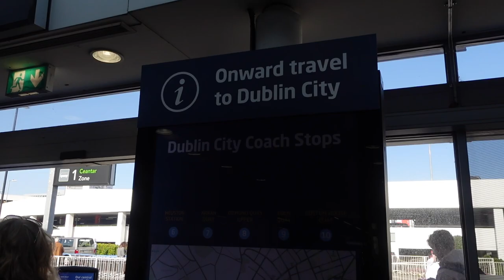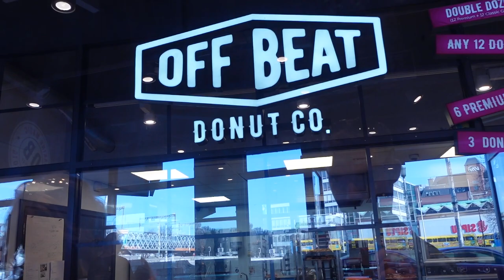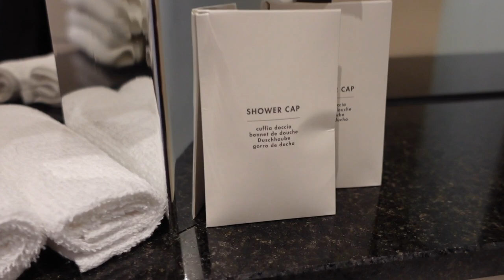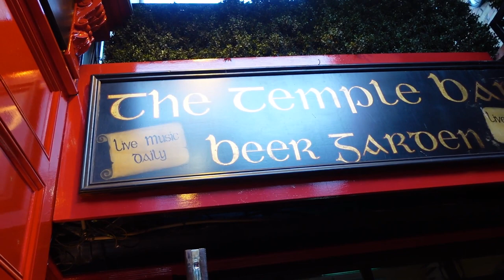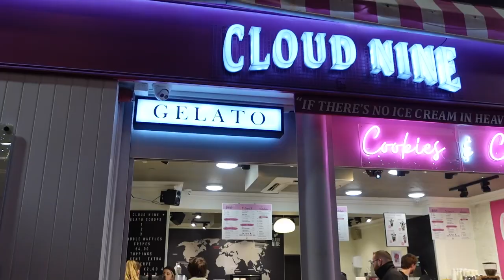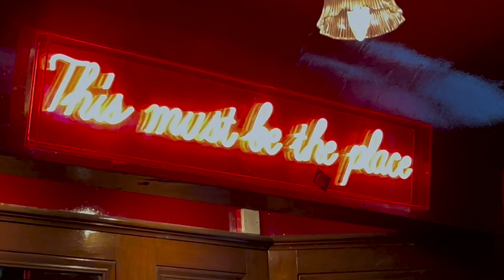DUBLIN VLOG - Part 1 | Doughnuts, Irish bars & live music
Come to Dublin, Ireland with us!

We spent two nights in Dublin checking out the local bars, food and attractions. Cardiff airport to Dublin airport.

Next video coming soon - Guinness storehouse, shopping, Dublin Castle, Trinity college & more food!